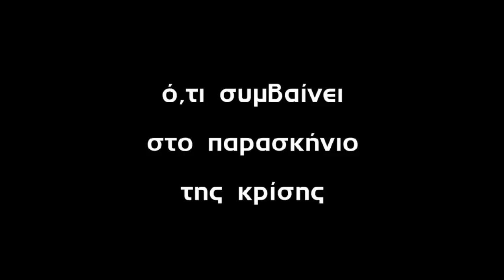Radio9gr (live) o ΔΗΜ. ΚΑΖΑΚΗΣ απο το ΚΛΕΙΣΤΟ ΠΕΡΙΣΤΕΡΙΟΥ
Η "Εκπομπή ΑΕ" σας καλεί τη Δευτέρα 24 Οκτωβρίου στο Κλειστό Περιστερίου "Ανδρέας Παπανδρέου", Τζ. Κέννεντι και Γιαννιτσών, στις 19:00.
Ο Δημήτρης Καζάκης αποκαλύπτει τι μεδοδεύεται από το Ευrogroup, με ποιο τρόπο μπορούμε να αποτρέψουμε την επίσημη πτώχευση της χώρας, τι σημαίνει διαπραγμάτευση με τους όρους και την ισχύ ενός λαού.
Ελάτε στο Κλειστό Περιστερίου να μη... βγούμε ΚΟΥΡΕΜΕΝΟΙ.